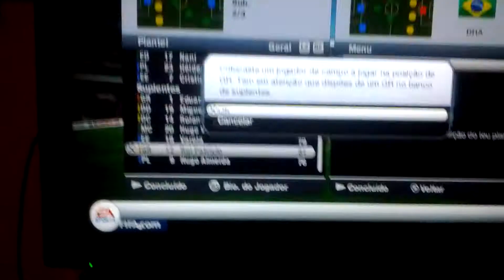Rui Patricio és o nosso amor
É por causa de merdas assim que o Quaresma ou o Hugo Almeida dão muito melhores GK's...